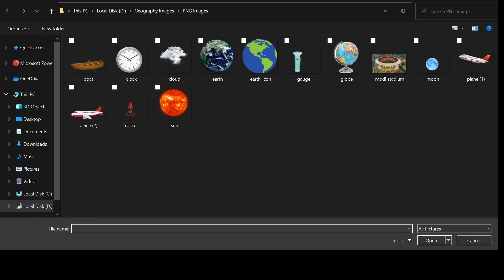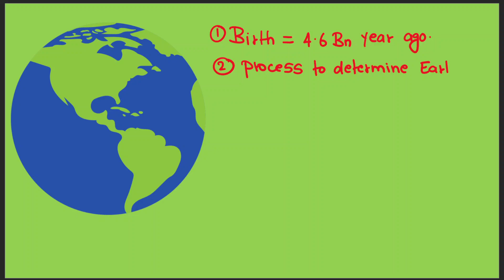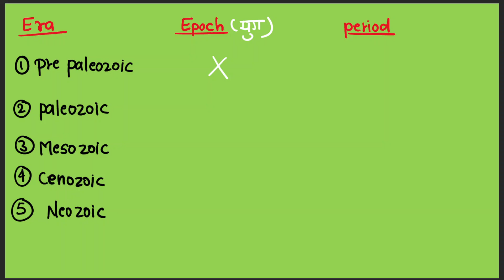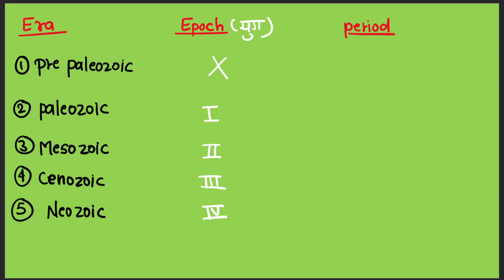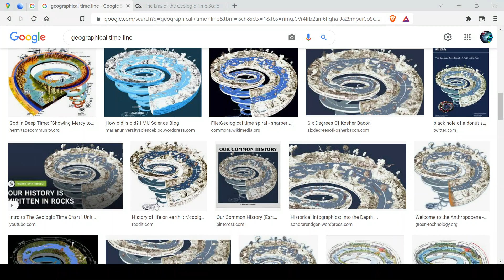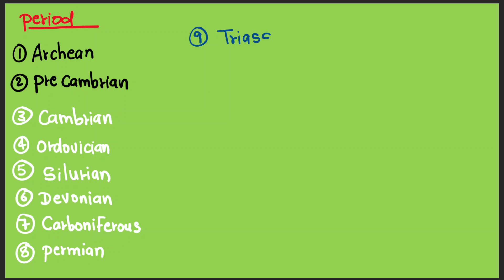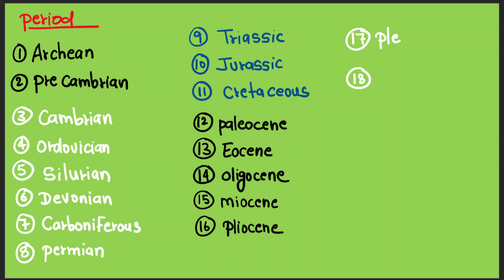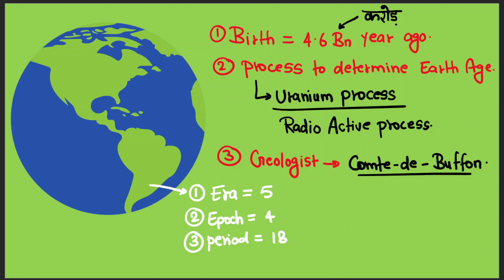Geological time period - Era, Epoch, Period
for PDF join telegram channel